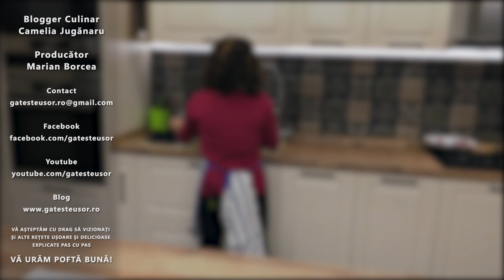BOMBOANE cu FRUCTE de PĂDURE și NUCĂ de COCOS - Reteta pentru COPII +1 AN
Bomboane cu Fructe de Padure si Nuca de Cocos